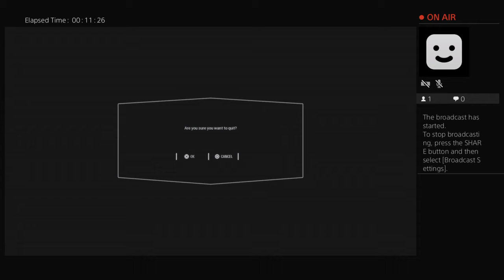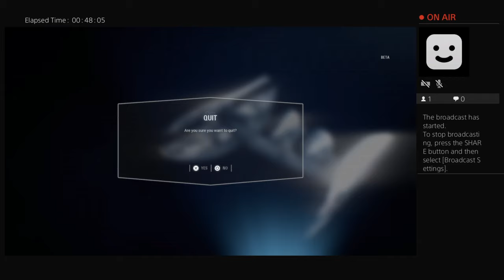Star wars battlefront 2 gameplay